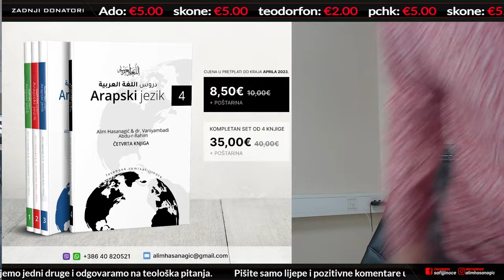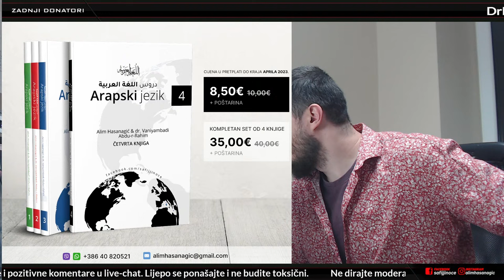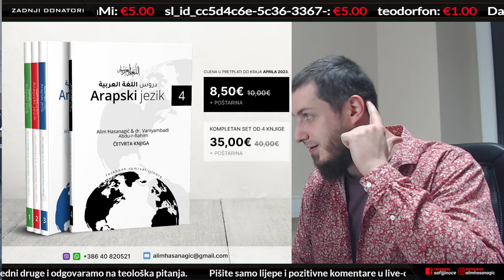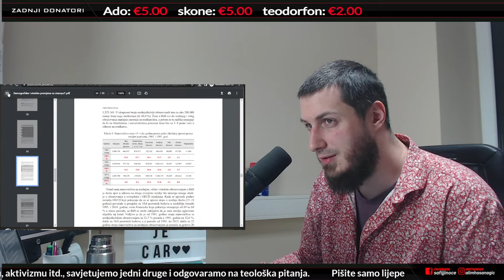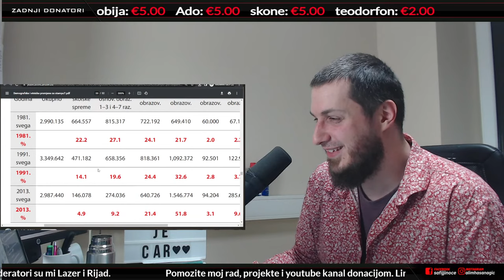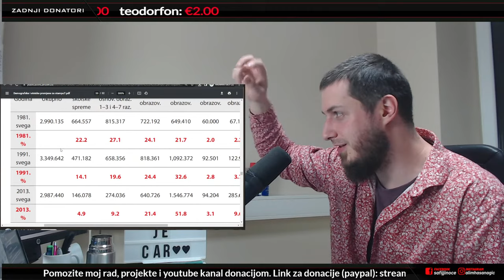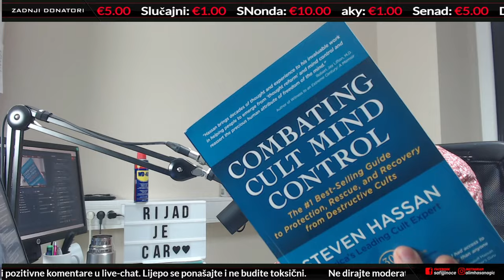🔴RAMAZANSKI LIVE: Zanimljive teme u ramazanu (114. epizoda)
Poseban ramazanski program za moje subskrajbere i supportere! U ovom live-u dotaći ćemo se teme okazionalizma i kako su muslimani izgubili nauke.
Allah vas nagradio na podršci i pregledima! Pitanja i odgovori o islamu. Trenutno preko 41.700+ pretplatnika na kanalu.

🔔 (Trenutni) Termin LIVE-STREAM-a:
📆 PETAK ➡️ 21:00
📆 SUBOTA ➡️ 21:00